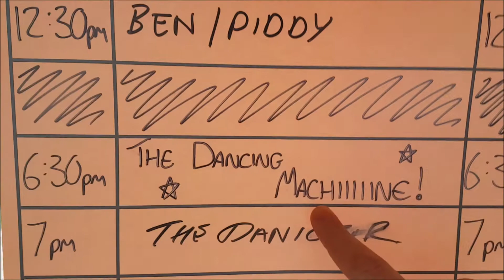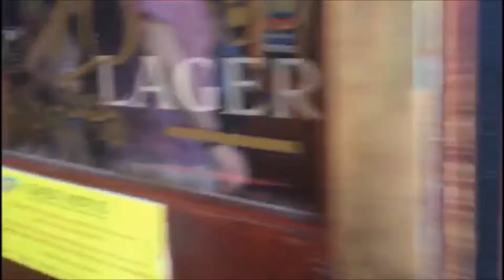Dancing Machine Sack the DJ